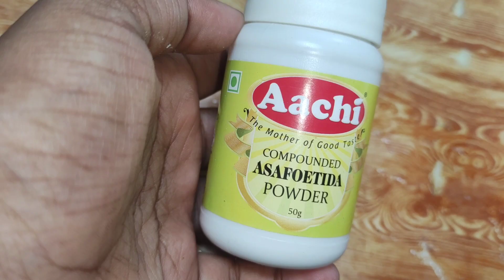Crispy மற்றும் காரமான வெங்காய பக்கோடா Recipe|MFC|Mamak Style|Cruncy Spicy Onion Pakoda|Tamil version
Assalamualaikkum and hi my dear makkale 🤗🥰

Welcome back to our Mak Fathima's cooking channel 🤗🥰

Here is the video showing the recipe of making crispy and Spicy onion pakoda which is so easy to make and very tasty to eat guys...Stay healthy and stay happy makkale😋😘👌❤️

All the best makkale 🤗